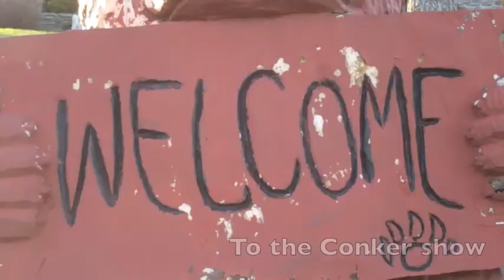Conker the squirrel. Trailer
Conker is making his short debut in small trailer form. Interested in seeing more of conker and his buddies?